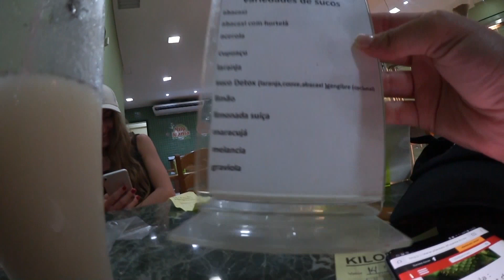LES APPRENTIS AVENTURIERS🤠 AU BRESIL🇧🇷 ÉPISODE 2/3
2eme episode du voyage à Rio de Janeiro !
Toujours accompagnée de Sandrine, Karim, New, Nico, et Maxime.
C'est parti pour découvrir la ville ! Sa nourriture et les petits endroits qu'on a visité ;)

Merci à Clément pour l'aide au montage ❤️

Les musiques utilisées dans cette vidéo dans l'ordre ! ;)